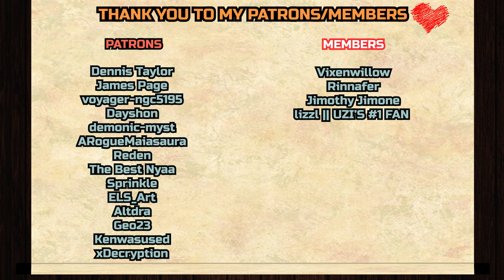This should be an actual episode! | Murder Drones: Intermission | REACTION & ANALYZATION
Dennis Taylor,
Jason S,
James Page,
voyager-ngc5195
, Dayshon,
demonic-myst,
ARogueMaiasaura,
Murphy451,
Reden, ELS_Art, Altdra, Geo23, Kenwasused, XDecryption

__*\YouTube Members/*__

Vixenwillow,
Rinnafer,
Jimothy Jimone, lizzl || UZI’S #1 FAN‼️